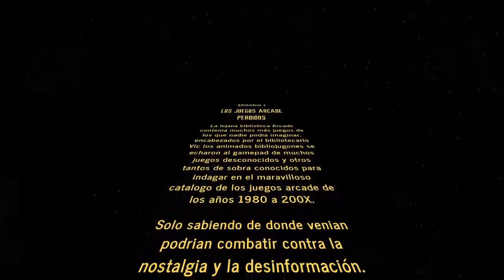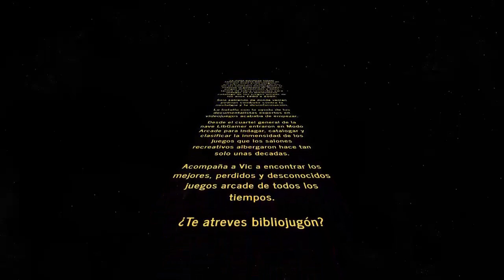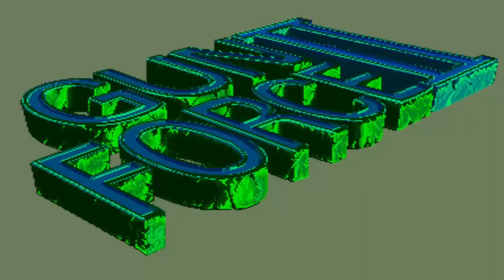EL PAPÁ DE METAL SLUG Gunforce II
Donde el juego es conocimiento.EL PAPÁ DE METAL SLUG Gunforce II